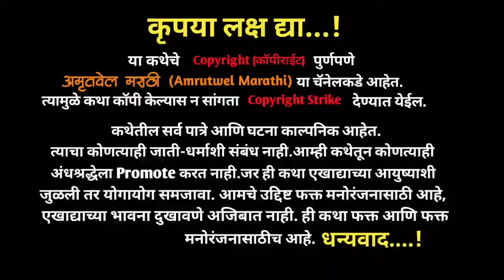|बहिर्जीनाईक यांना पत्नी शारदाला पाहण्याची ओढ|Bahirji Naik History|Bahirji Naik|Bahirji Naik|बहिर्जी